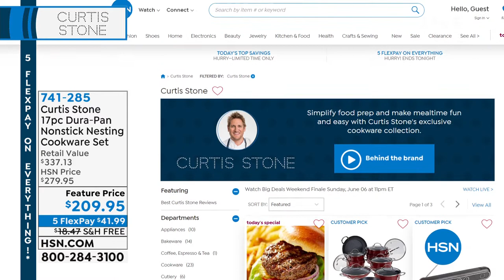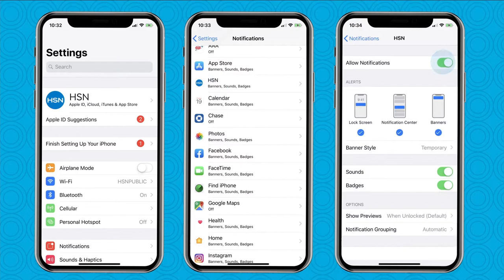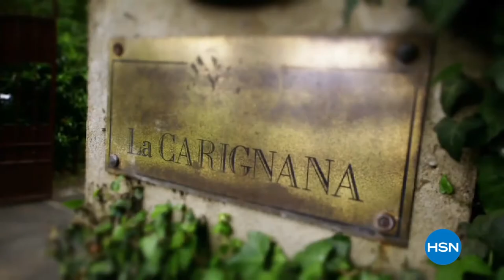HSN | Big Deals Weekend Finale 06.06.2021 - 11 PM